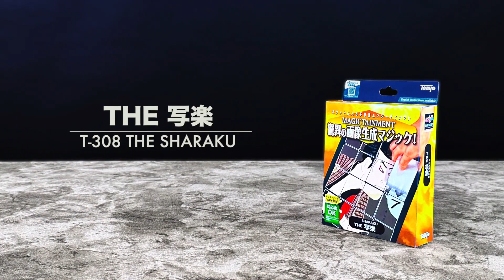Magical Picture Cards byTenyo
L'Effet :

Le magicien demande à un spectateur de choisir une carte.

Il montre ensuite un jeu de cartes vierges, à l'exception de deux cartes tirées.

Il place ces deux cartes sur la table et passe le jeu blanc sur la table à quatre reprises, comme s'il le nettoyait, en libérant à chaque fois une "bande" de cartes.

Il y aura quatre rangées de cartes sur la table, placées verticalement côte à côte, qui composeront magiquement un dessin (elles étaient blanches avant !) représentant un Japonais qui prédit la carte choisie !

FANTASTIQUE !